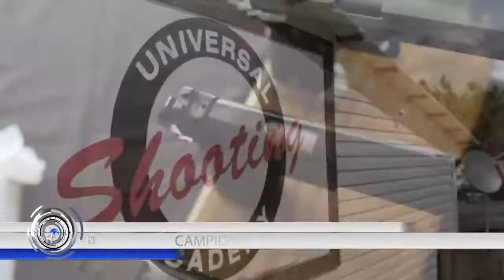IPSC News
Știri Sportive - Tir Dinamic IPSC România - cel mai sigur sport cu arme din lume cunoaște cea mai dinamică dezvoltare. Vino și tu, afiliază-te pe